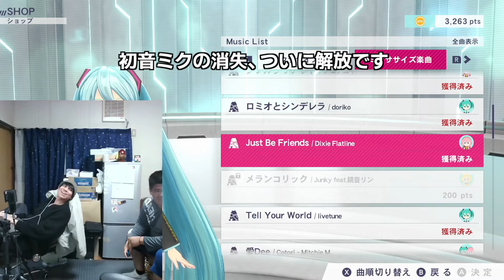【#7】体重に問題があることをわかってないようです【フィットボクシング初音ミク ダイエット配信切り抜き】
エルシャダイ、太らせて、デブジャナイ